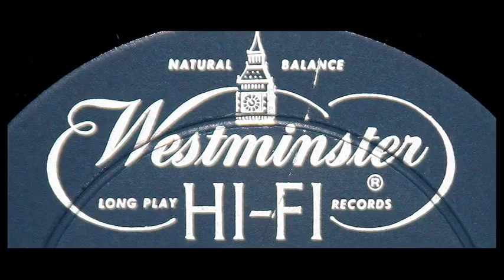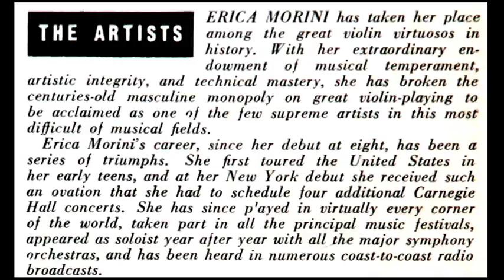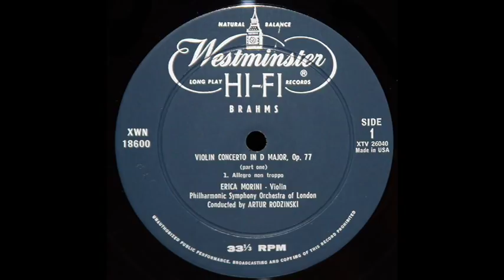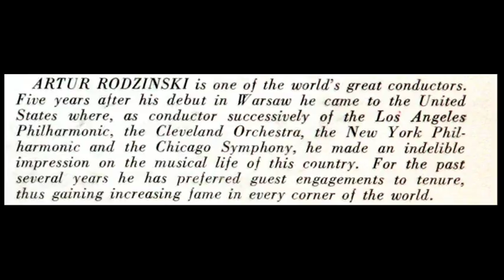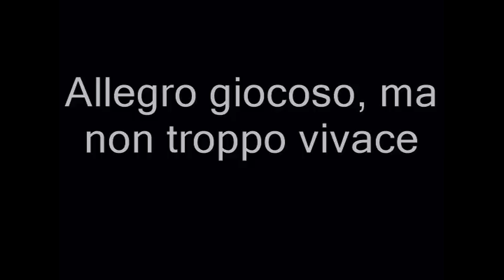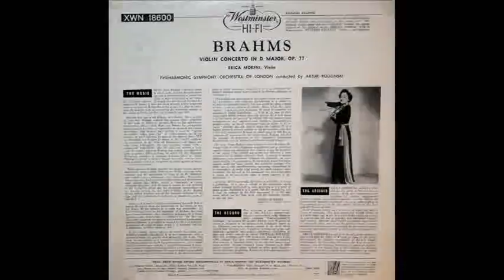(VINYL) Brahms / Erica Morini, 1957: Violin Concerto in D Op. 77 - Complete - A Rodzinski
Allegro non troppo (0:06)  /  Adagio (20:32)  /  Allegro giocoso ma non troppo vivace (29:39)

Westminster XWN 18600, released in 1958.